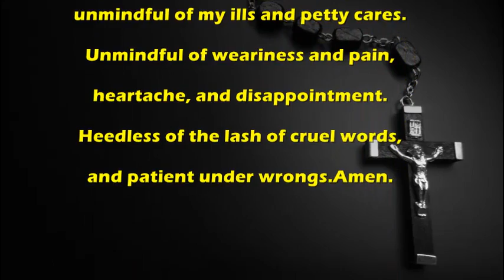Blood of Christ Inebriate Me - Catholic Prayer by MissalDaily.com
Catholic Prayer:Blood of Christ Inebriate Me